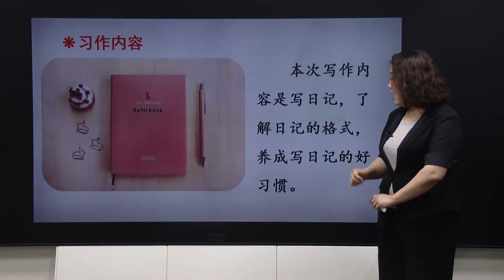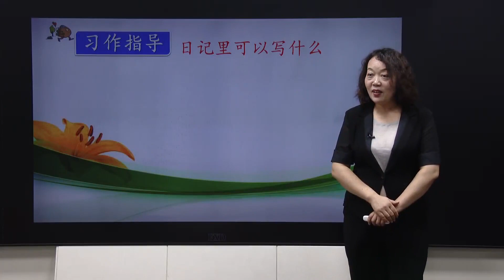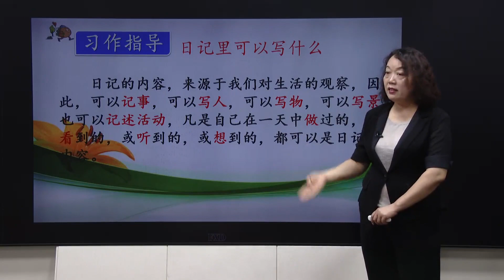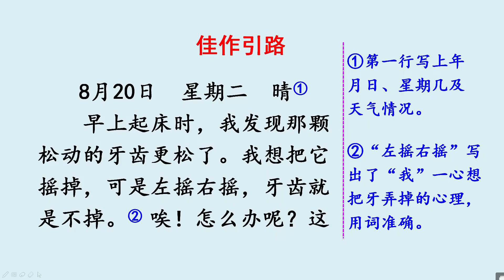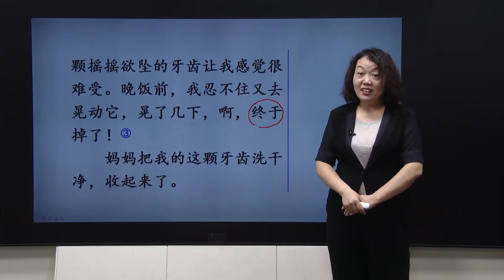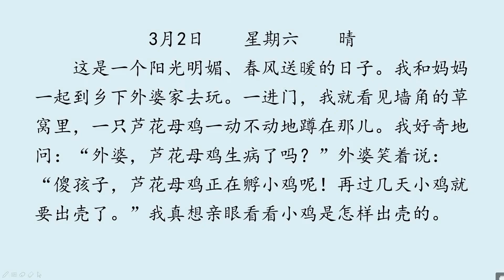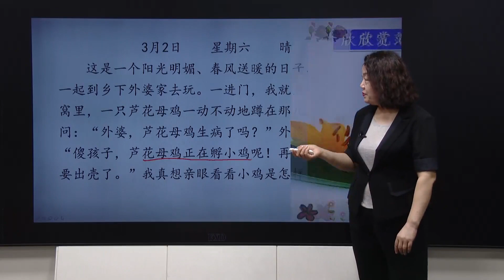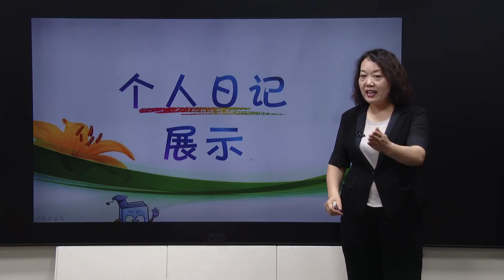15三年级语文上册第二单元习作--写日记